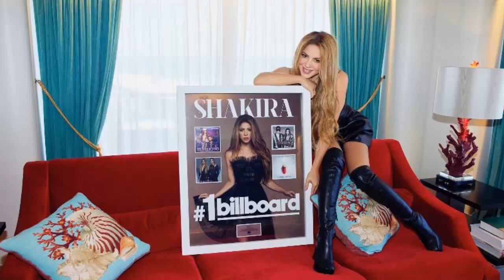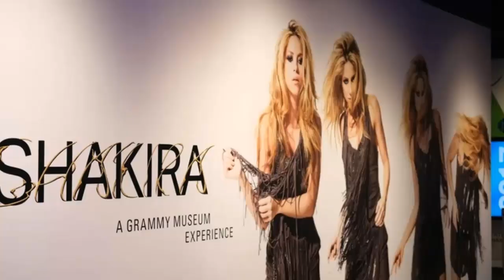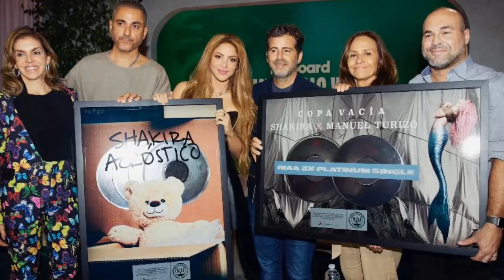shakira HACE HISTORIA E IMPACTA CON ESTA SORPRENDENTE INFORMACIÓN EN ESTE 2023